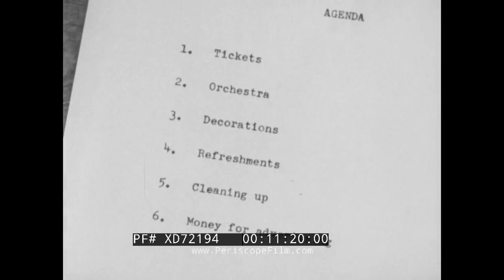" MEETING THE NEEDS OF ADOLESCENTS " 1953 TEENAGE PSYCHOLOGY SOCIAL GUIDANCE FILM XD72194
This film "Meeting the Needs of Adolescents" is a social guidance and psychology film that follows a family that includes a 17-year-old girl and a 14-year-old boy. It shows how these teens' basic physical needs are met, how their mental development is stimulated and directed, how they are guided in their spiritual growth and how parents can develop the social consciousness which will make their children good companions in later life. It was made in 1953 and produced for McGraw-Hill Book Company, Inc. The film was made by Crawley Films which was a Canadian film company active from 1938 to 1982. It was founded by Frank Radford Crawley (Budge Crawley) and Judith Crawley, and initially financed by Arthur Crawley. It was written by Elizabeth Bernger Hurlock, who received her Ph.D. from the Graduate School of Education at the University of Pennsylvania; she changed her name to Elizabeth B. Beckman after marriage. The Elizabeth Hurlock Beckman Award Trust was created in her name to benefit teachers who have inspired their former students to make a significant contribution to society.

The film begins with the Wilson family enjoying their breakfast (0:37), followed by teenager Tom throwing a baseball with his group of friends (1:23). Later on, a couple of the boys are seen getting off their bicycles (2:25). A banner displaying L. Bennington PT is shown in Jannet’s (Tom’s sister) room (3:35). An old-fashioned CRT T.V. is shown playing a black and white movie (4:07). Tom’s class is shown watching a film from an old-style projector (5:07).The narrator describes the two sides of education (5:33). In search of their lost faith, the children seek the guidance of a religious advisor (6:27-7:32), while Jannet, who has never wavered in hers, is seen singing in a church choir (8:00). The narrator begins to talk about the social needs of a teenager (8:11). Tom is later shown constructing the drama school’s sets (10:31), and Jannet is the chairperson of the school dance committee (10:54). The narrator then explains why dancing is an excellent activity for teenagers (11:32). The film concludes with the narrator beginning a summary of the events within it (15:45). The film ends (18:11).